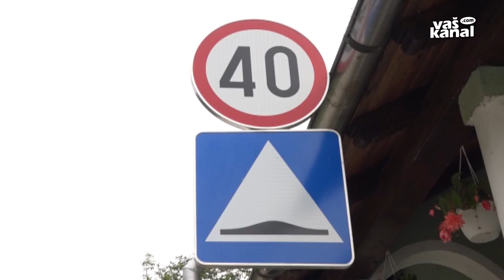Gradili bodo pločnik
BREŽICE, VELIKE MALENCE - V brežiški občini vsako leto v prizadevanju za večjo varnost vseh udeležencev v prometu naredijo po krajevnih skupnostih kakšen pločnik. Letos so na vrsti Velike Malence, kjer bodo obnovili še del dotrajanega vozišča.